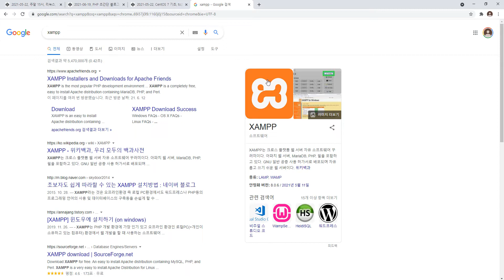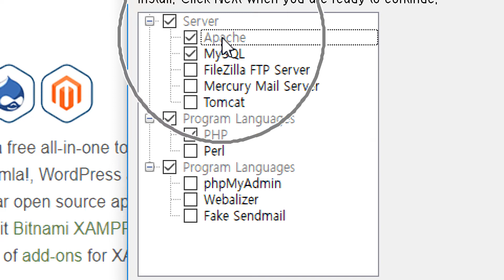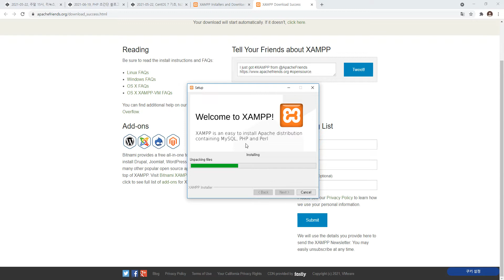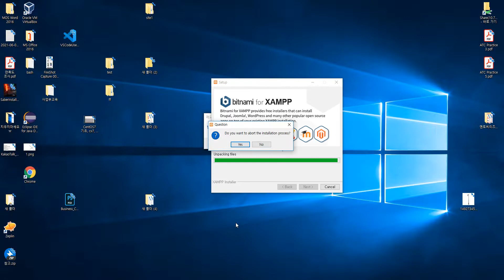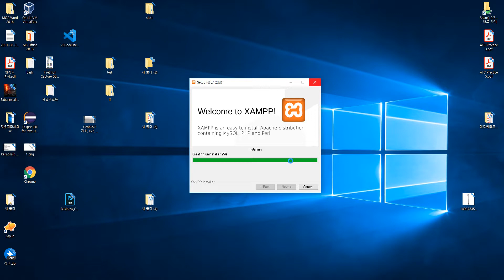2021 06 19, PHP 간단 블로그, cJt, 2강, xampp 설치